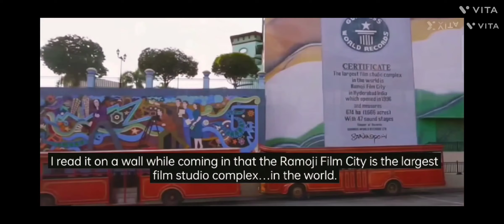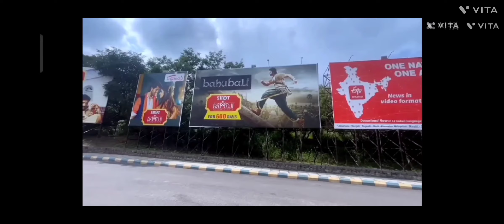23| RAMOJI FILM CITY || WORLD LARGEST FILM CITY || BOLLYWOOD And | TOLLYWOOD MOVIES SHOOTING SETS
23| RAMOJI FILM CITY || WORLD LARGEST FILM CITY || BOLLYWOOD And | TOLLYWOOD MOVIES SHOOTING SETS

# Ramoji film City kitna khubsurat hai
# Ramoji film City travel
Thi is going to be the fantabulous Entertainment vlog on Ramoji film City
Ramoji film City is the largest Film City in the world holding guniess book of world record with the area of 1666 Acress in Hyderabad.
Telangana with a lot of Mismerising location
and Shooting Seats  Mohammad Abdul SHAKEER present such brilliant v log for our
care and keep showering your blessings.love

and support